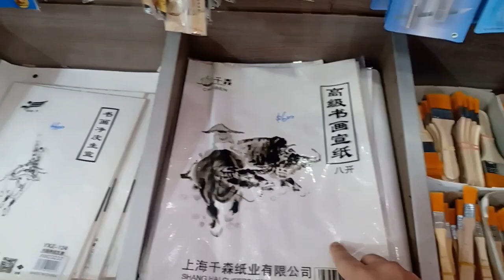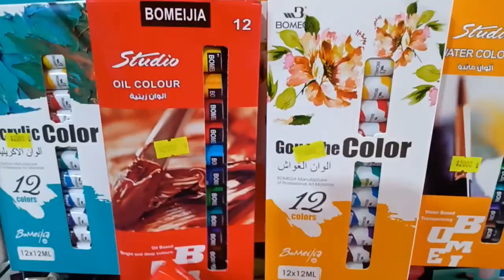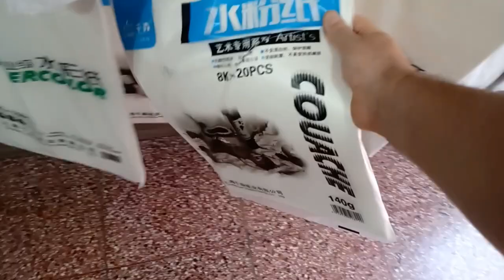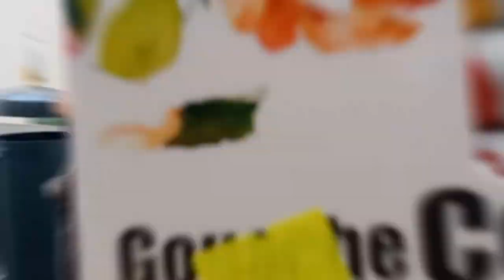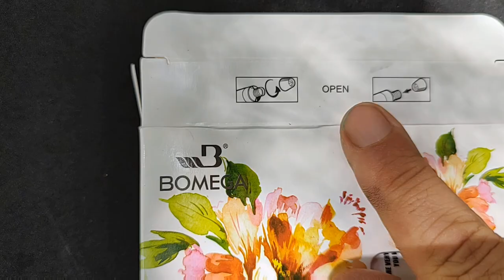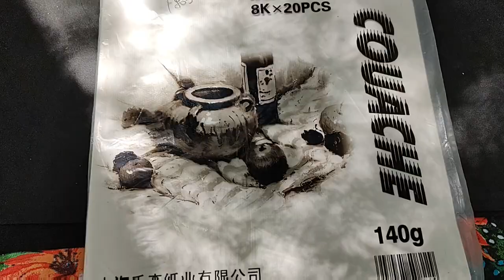Comprando materiales de Arte en el Barrio Chino, una bena opción ☺️⛩️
Les dejo el canal de Victor 😎⛩️ para que vean el vídeo que hicimos juntos 🎎🎏 sobre los 10 datos del Barrio Chino

Escribime tus consultas en los comentarios
las preguntas no molestan Si te interesa adquirir algunas de mis obras contactame por instagram

Para mas videos y fotos

Materiales:

Papel: vaya a saber uno 140 gramos

Témperas : Bomega

Pinceles: Artist Brushes